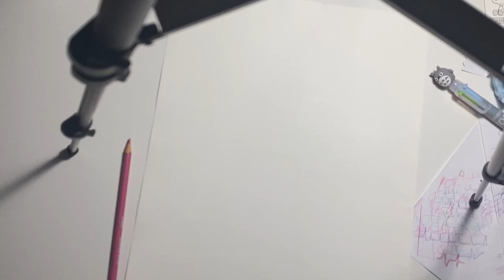Paint with me - Snow leopard and Jellyfish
Mixed media painting done using the colored pencils, watercolor, acrylic ink and acryla gouache. Done on 300gr watercolor paper.